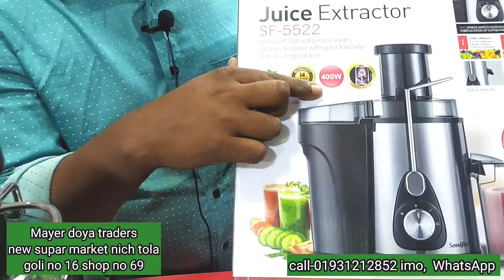Juicer price in bangladesh/best juicer price in bangladesh/juicer mechine price in bangladesh 2021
mayer doya tredras new supar market nich tola goli no 16 shop no 69 [ dhaka new market ]